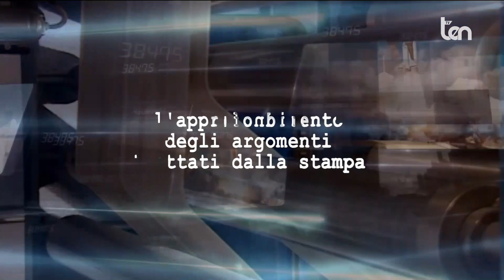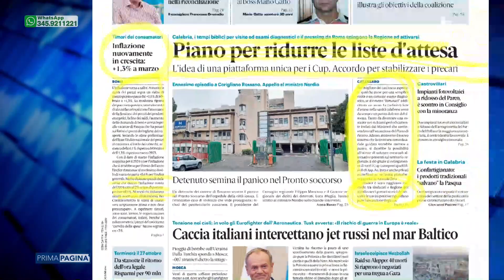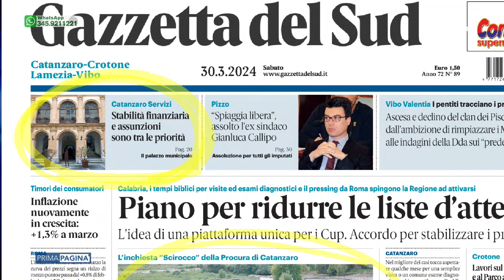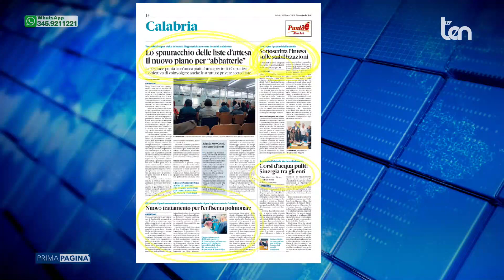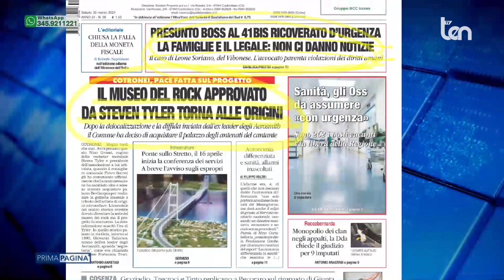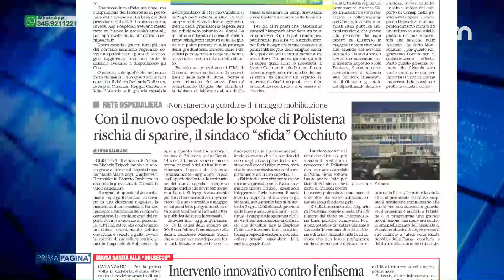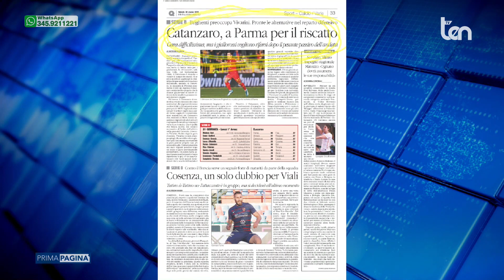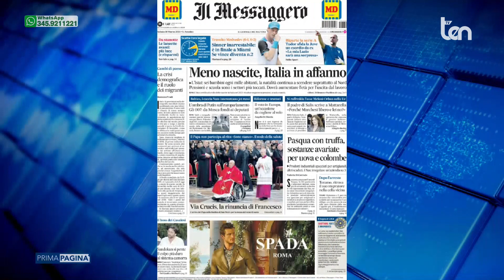PRIMA PAGINA 30 marzo 2024